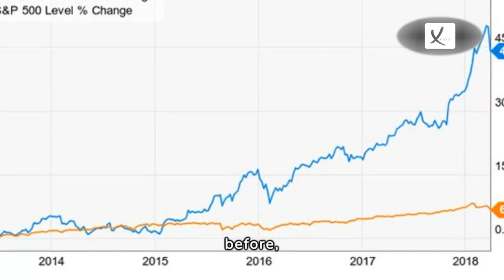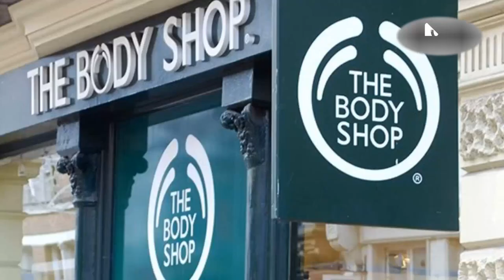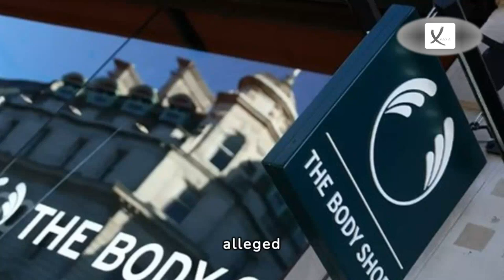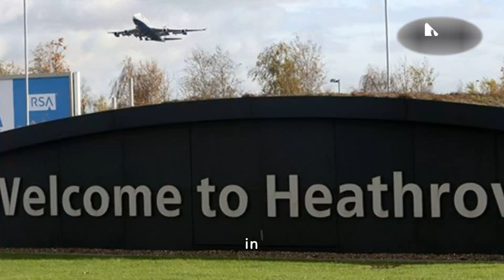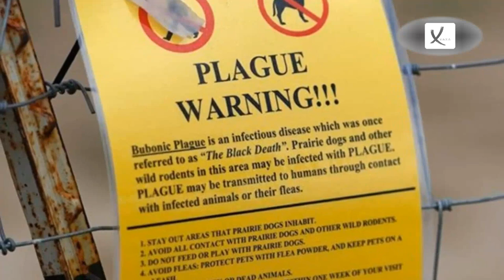Third Week of February 2024 News Compilation - VAXA Post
Man Charged After 'Flying Without A Ticket Or Passport From London to New York' - VAXA Post